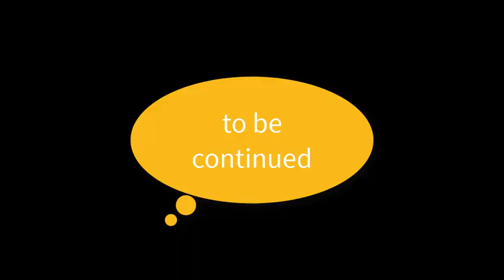DENIZ MALL building in Minecraft - Day 1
Строительство DENIZ MALL в Майнкрафте - День первый
Originally designed by Chapman Taylor in 2007 as a congress centre, the building is being repurposed to include five levels of entertainment, leisure, F&B and retail. Our design for the interior is harmonised with the exterior design to provide a single homogenous concept for the entertainment centre.

Located on land reclaimed from the Caspian Sea, Deniz Mall will be a 120,000m² entertainment, leisure and dining destination over five floors. It will be Azerbaijan's premier entertainment venue.

The original concept was designed by Chapman Taylor in 2007. Chapman Taylor’s London studio was appointed to provide the interior design services in 2017, with the renovated complex set to open in February 2020.

INCLUDES: Five levels of entertainment, leisure, F&B and retail, as well as a restaurant located in the central viewing tower